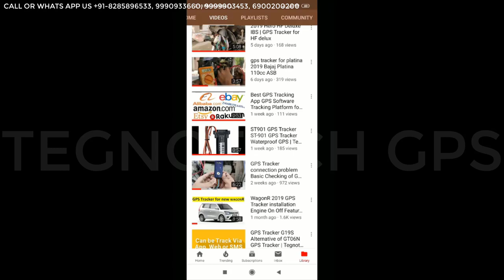Dual Headlight Relay Connection in Car | Headlight Upgrade Relay Wiring | Tegnotech GPS